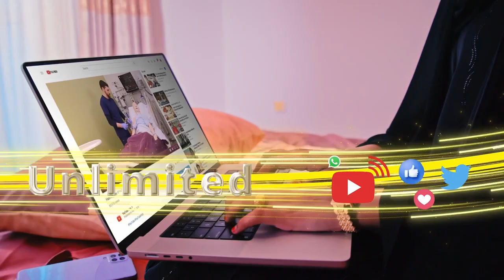Sharciyo lagu soo rogay gaadiidka bajaajta Gabiley